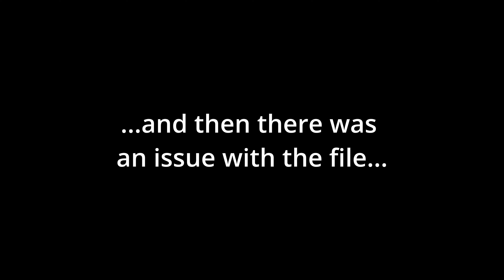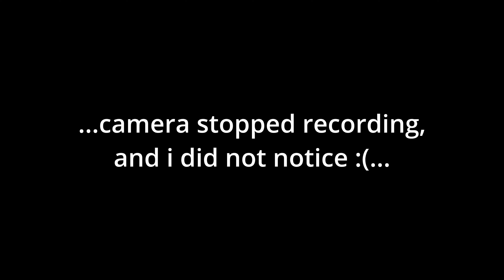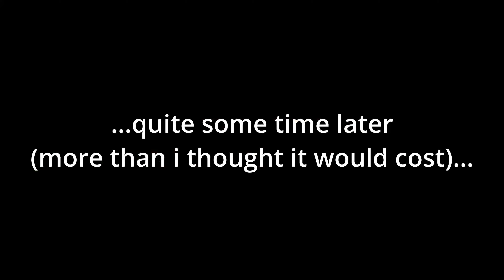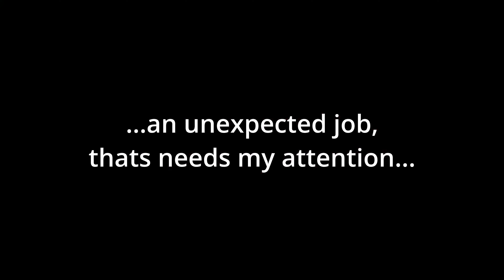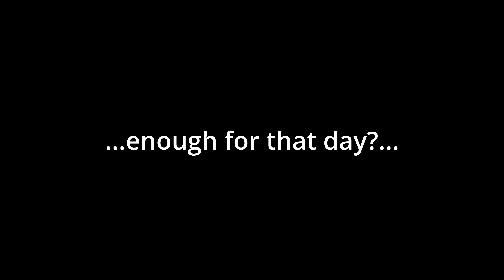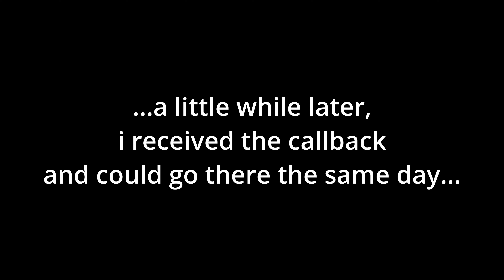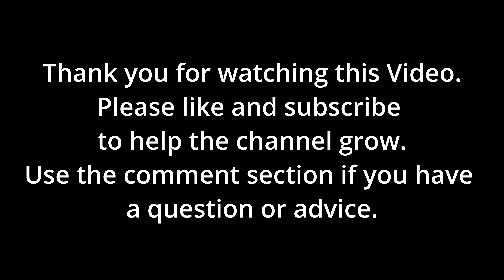Y1-W37: Rain damge repairs on my driveway and other bits and pieces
In this weeks video:
I take you with my during my morning border walk around my property.
After talking to some locals i am trying to find the year my ruin was build on the granite lintels downstairs, by removing the concrete plaster that was covering them.
The (heavy) rain of the last weeks has damaged my dirt road on my property. So much so that i almost got stuck with my Ford. So i had to adress this and try ti fix it. Since i still have leftover sand and gravel from the concrete floor of the tech room laying around, i used that. Time will tell if that was a good or bad idea.
On the administrative side of things i was able to meet with my accountant and discuss my plans with the quinta, so he could do the nessecary administrative changes (activities with the finanças for example), register my farm with the agricultural entities and last nut not least changed the adress on my vehicles licenplate registrations from Pombal to Louriçal do Campo.